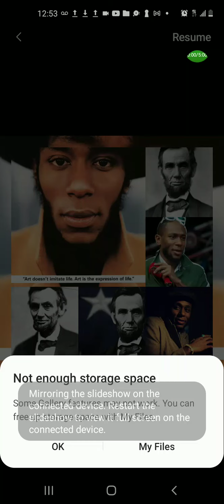" MosDef Is A Clone Of AbrahamLincoln AbrahamLincoln Was Black ClonesOfThePast Exposed " 👁🔥💯😇